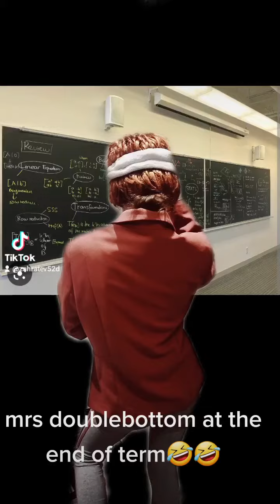Mrs Doubottom end of term!